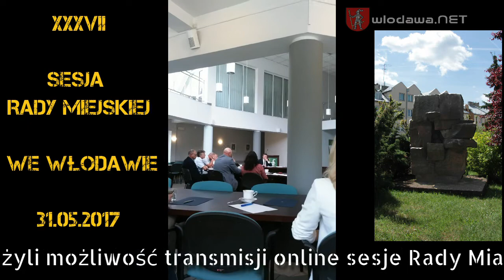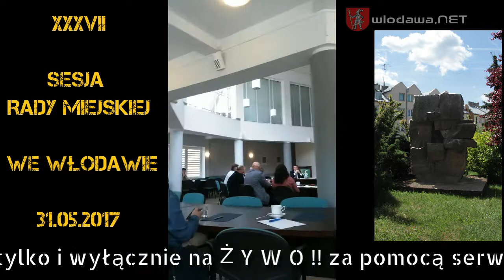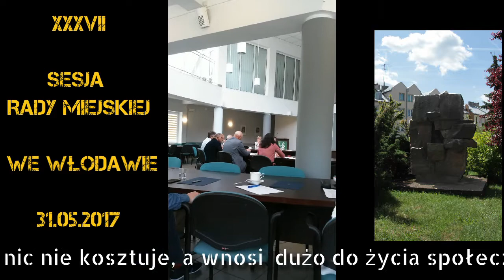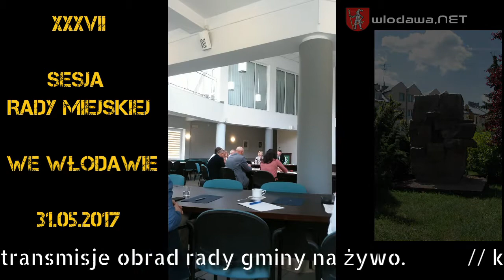wlodawa.NET - Sesji Rady Miejskiej we Włodawie - Katyń - Dyskusja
Punkt 6.3 XXXVII sesji Rady Miejskiej we Włodawie dotyczacy, "nadania nazwy skwerowi" i oto co mieściło się pod tak enigmatycznym zapisem umieszczonym na stronie UM

--// info //--

Z uwagi na tak ciekawą dyskusję podczas 37 sesji rady miasta proponujemy, aby radni miejscy jak i Burmistrz rozważyli możliwość transmisji online sesje Rady Miasta Włodawy.  Oczywiście transmisja tylko i wyłącznie na Ż Y W O !! za pomocą serwisu Youtube, a autorem tych transmisji powinien być Urząd Miasta Włodawa.  Apelujemy, aby brać dobre przykłady z innych samorządów, tak w Polsce jak i w naszym powiecie.  To nic nie kosztuje, a wnosi  dużo do życia społecznego naszej wspólnoty. Przykładem niech będzie Urząd Gminy w Hańsku. Urząd ten prowadzi transmisje obrad rady gminy na żywo.